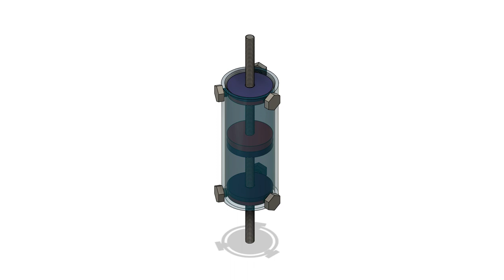Magnetic Air Shock Spring Launcher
Magnetic slingshot launcher that also works as magnetic spring air shock for vehicles. Metallic containing cylinder acts as magnetic eddy current electric shock. Open air in the cylinder acts as a secondary air shock.